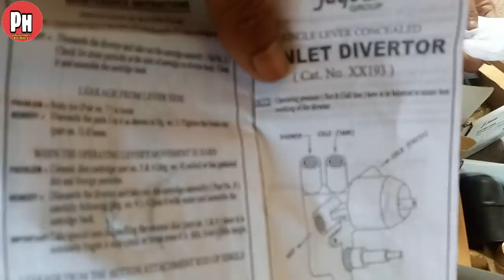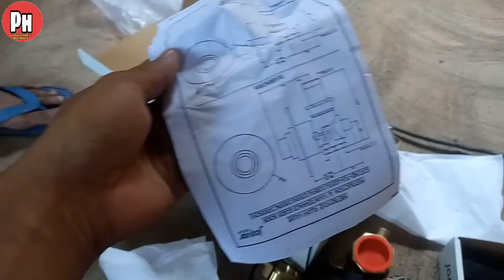Jaguar metropole flush valve, 3 in late diverter, 2 inlet basin diverter unboxing, open all material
hello guys I am Wahid my youtube channel name is plumber helper

aaj ki is video mein humne sikhaya hai ki Jaguar metropole flush valve ke sath mein क्या-क्या saman aata hai metropole flush valve ke box ko unbox karke sabhi saman dikhaya gaya hai aur sabhi saman ki jankari Di gai hai aur metropol flush valve ko installation karne ki jankari bhi Di gai hai
iske साथ-साथ bathroom mein lagne wala Jaguar ka three ine let diverter 3 ve diverter ke box ko bhi open karke dikhaya hai ki Jaguar 3 in let diverter ke sath mein क्या-क्या saman nikalta hai aur 3 in late diverter ko installation karne ka Tarika bhi sikhaya gaya hai
aur iske साथ-साथ wash basin mein lagne wala Jaguar company ka basin diverter ke box ko bhi open karke dikhaya hai ki Jaguar two in late basin diverter ke sath mein क्या-क्या saman aata hai aur 2 ve besan diverter ko installation karne ka Tarika bhi sikhaya gaya hai

Jaguar three inlet diverter box unboxing
Jaguar metropole flush valve box unboxing
Jaguar 2 in late basin diverter box unboxing
Jaguar 3 in late diverter ke box mein क्या-क्या saman nikalta hai
Jaguar metropol flash valve ke sath mein क्या-क्या saman aata hai
Jaguar two in late diverter basin diverter ke box mein क्या-क्या saman nikalta hai
plumbing material box opening
bathroom saman item box opening
bathroom toilet bus basin mein lagne wale saman ka naam
luxury bathroom banane ke liye kaun sa saman kharide

how to Jaguar metropole flush valve box opening
how to bathroom Jaguar 3 in late diverter box unboxing
how to Jaguar basin diverter box opening